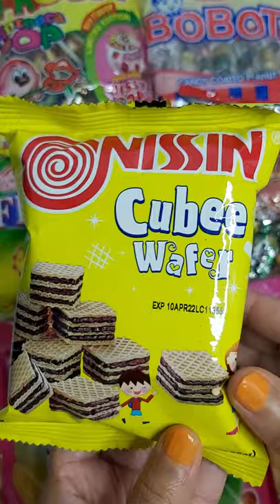Opening video, Nissin Cubee Wafer with Vanilla Fudge, more chocolates, mouth watering video